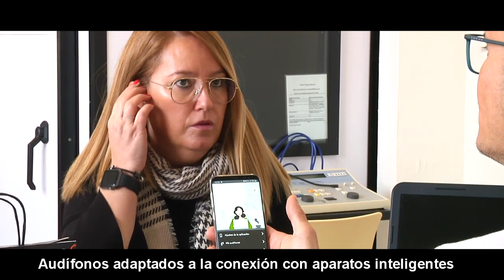110623 La Festa dels Barris dóna el tret de sortida al barri Buenos Aires